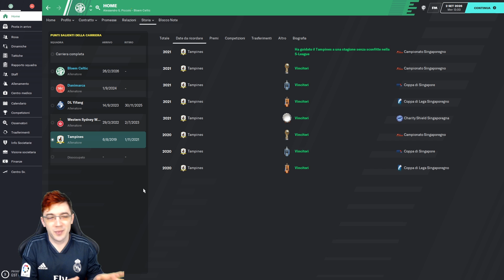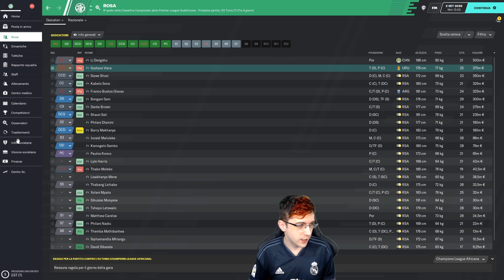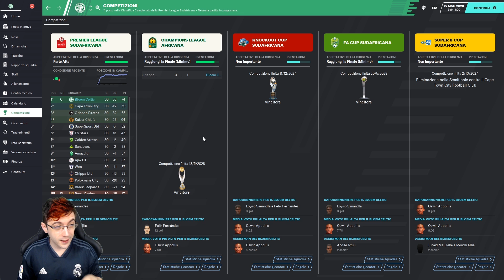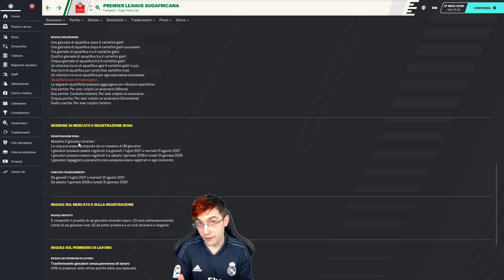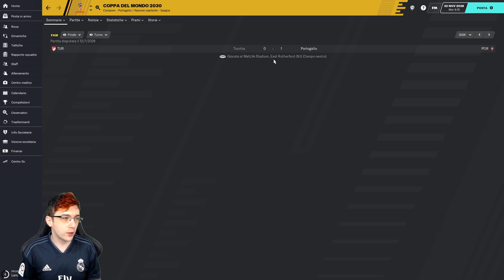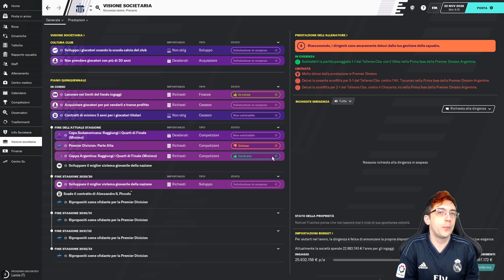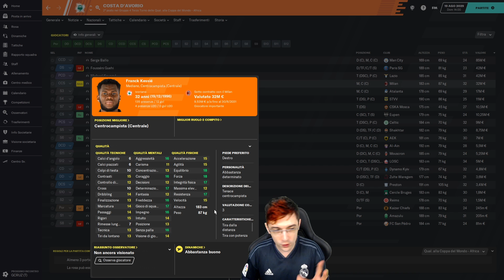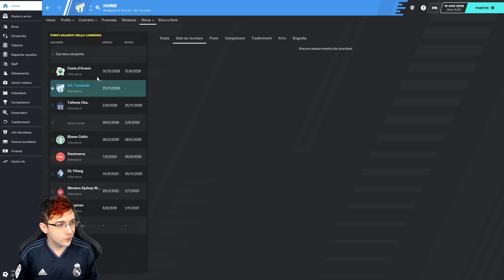JOURNEYMAN HARDCORE EDITION #2 AFRICA | CHALLENGE A RISCHIO ESONERO | Football Manager 2020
Il Journeyman prosegue in Sudafrica con il Bloemfontein Celtic Football Club, e con due parentesi nazionali (Danimarca e Costa D'avorio).

0:00 - Introduzione
0:55 - Differenze tra Challenge e Scenario su FM
2:06 - Il Journeyman prosegue in Africa